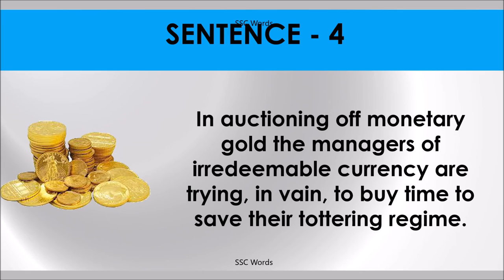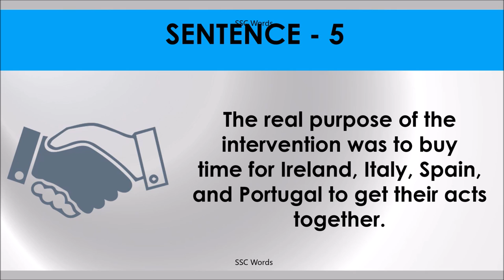BUY TIME Idiom 1382 # Meaning and five sentences # SSC Words